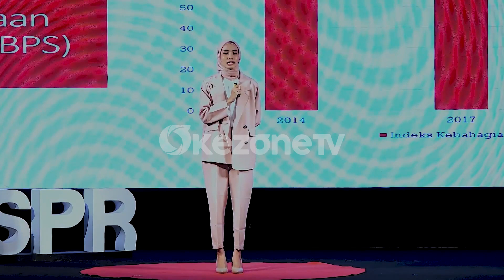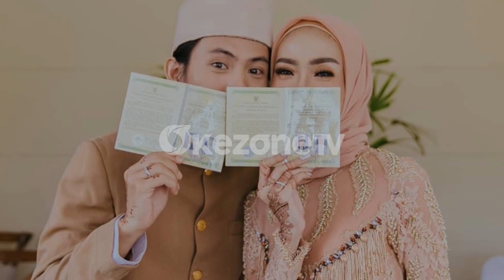LOVE STORY : INDAH SUNDARI & NALDY